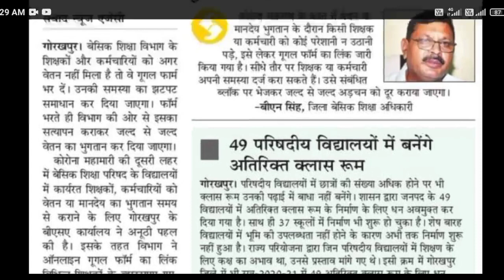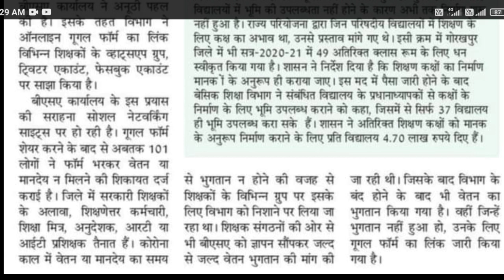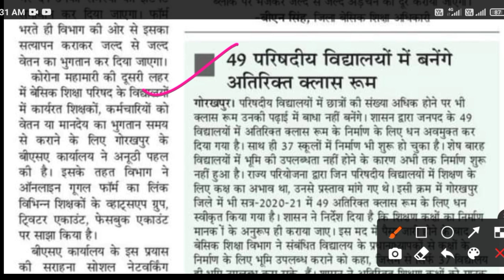वेतन न मिला हो तो भरें google form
सुप्रीम कोर्ट पर टिप्पणी करने के मामले में एक शिक्षक को नोटिस